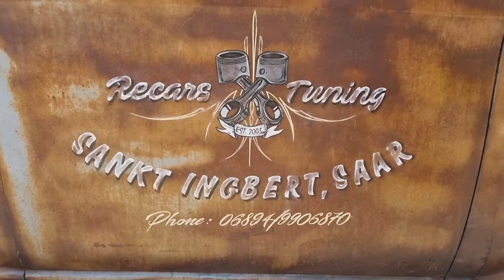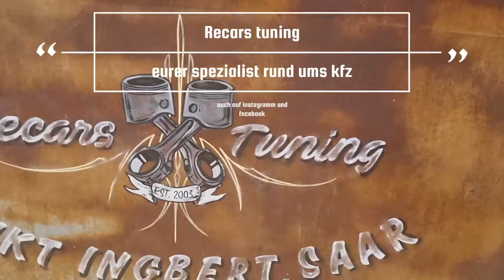Ein Dankeschön #01 "ich zeige euch heute ein schönes geschenk"